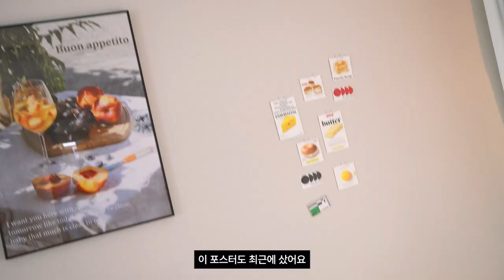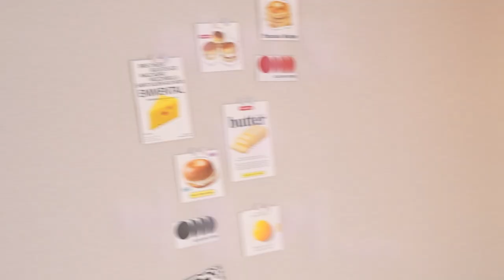명품은 1도 없는데..카드값 1000만원 쓴 쇼핑하울🔥| 아우터.니트.인테리어.리프팅.가방.신발 등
🔈이 영상은 유가광고를 포함하지 않습니다

⏱timeline:

00:00 영상시작
00:28 안녕 미유들👁👁❤️‍🔥
01:11 유니크하게 인테리어 바꿨긔
02:37 존좋향 캔들
03:02 뉴진스st 가발
04:00 군밤장수모자
04:34 보송보송아우터
04:48 핑크걸 가디건
05:25 니트조끼룩
05:48 갓성비 롱부츠
07:18 큐티 스쿨룩
07:11 요즘 인싸 스니커즈
07:28 힙한 레더 자켓
07:58 최애 핑크 니트💕
08:29 mz 카고 팬츠
09:00 오버핏 니트
09:22 닥터마틴 get
09:44 뉴발스니커즈
10:10 악세서리두 샀음
10:42 겨울 추천 선프라이머
11:32 올영템 샤핑
12:24 이중턱 부시는 뷰티디바이스
13:06 힙죽힙살 레더백

📢All 내돈내산 직접구매‼️

이불 fabric:
띠끄룸 thiqueroom
[달마시안 9 TYPE 순면 프린팅 사계절 물세탁 이불커버 세트]

가발 wig:
핑크에이지 pinkage:
[수제통가발) 스트레이트 25인치 레이크컷 (모스트사)]

Bucket hat:
미수아 바흐브 misu a barbe:
[리프 버킷 네이비]

Outer:
앳코너 a.t.corner
[후디드 토글 자켓]
[SHEARING HOODED TOGGLE JACKET BEIGE (AEJU2F006I2)]

인스턴트펑크 Instantfunk
[Ms 에코 레더 바시티 점퍼 브라운]

쟈니헤잇재즈 johnnyhatesjazz
[부클 니트 가디건 핑크]
[boucle knit cardigan pink]

Top:

(네이비 니트 베스트)
Lenina
[모렐 울 니트 베스트 네이비]

레이브 raive
[샤링 크롭 티셔츠 인 블랙]
[shirring cropped T-shirt in black]

[빈티지 크롭 케이블 니트 블루]

[Ms 로고 자카드 니트]

Bottom:

(스커트)
글로니 glowny
[젬마 스커트 블루]
[jemma skirt]

(로우라이즈스커트)
그로브 grove
[에텔 스커트 베이지]
[22f/w ethel skirt beige]

(카고팬츠)
파르티멘토우먼 partimento women
[코튼 카고 팬츠 브라운]

Shoes:

언다이드룸 undyedroom
[스페이스301]
[space301]

뉴발란스 newbalance
[530 남여공용 운동화 MR530KMW]

악세서리 accessory:

✔️영상 내 emis 라고 잘못 말했어요‼️
엘리자베스모멘트 elizabethmoments
[black oval velvet Hair pin]

빈티지헐리우드 vintagehollywood
[Catch Love Pearl Necklace black]

Makeup:

바비브라운bobbibrown
[바비브라운 프라이머 플러스 프로텍션]

하킷 hakit
[하킷 클라우드 벨벳 틴트]

홈 디바이스 beauty device:

실큰silkn
[실큰 페이스타이트 3.0]

실큰

뷰플
[브이밴드 EMS 밴드 LED 얼굴 턱살 마사지]

가방 bag:

쓰리타임즈 threetimes
[쟈니 백]
[johnny bag]